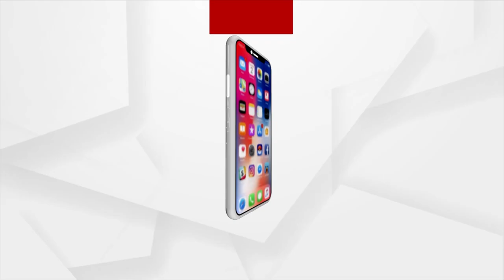Union Minister Pradhan Receives Greetings From People At Bhapur, Dhenkanal During His Angul Visit